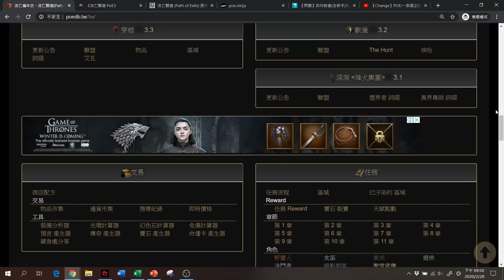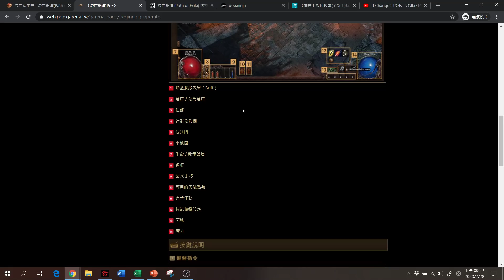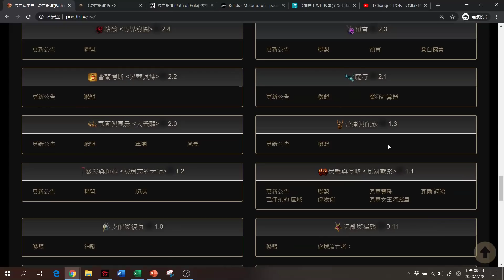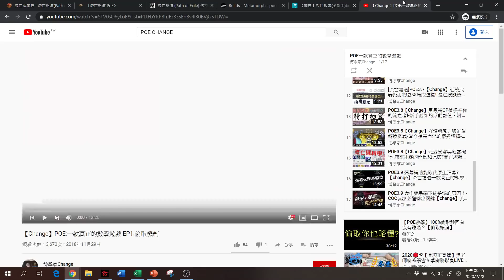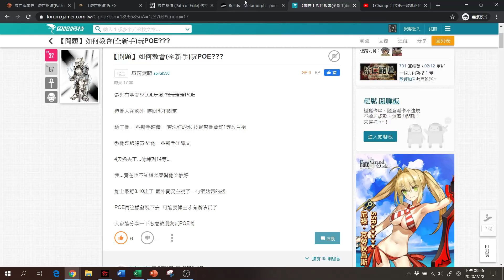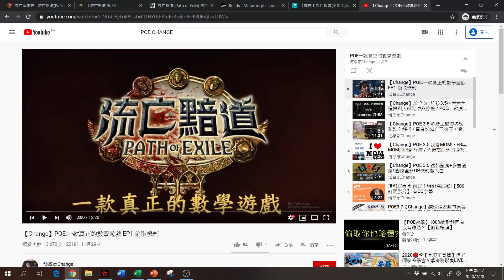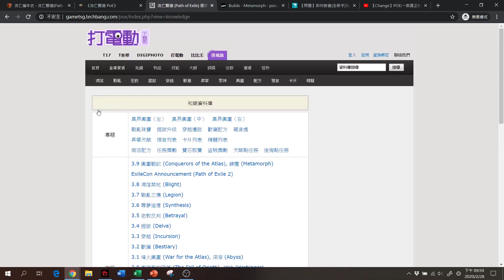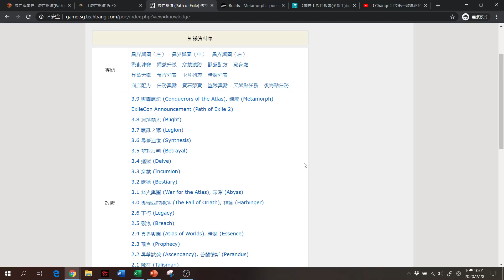POE 3.10【change】還敢入坑流亡啊新人！老手與新手的隔閡有多大?季末閒聊一下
聽說有人想入坑、回鍋
我們來給年輕的流亡者上一課...
沒，我覺得要消彌老手與新手間的落差
需要雙方都釋出一些善意
新手要試著歸納自己的問題再問
老手要避免直接跳過資訊的落差
人家就還沒學過四則運算
你就直接讓他背微積分公式?